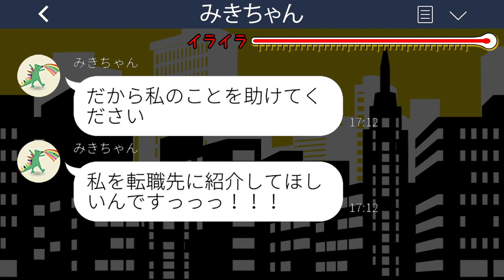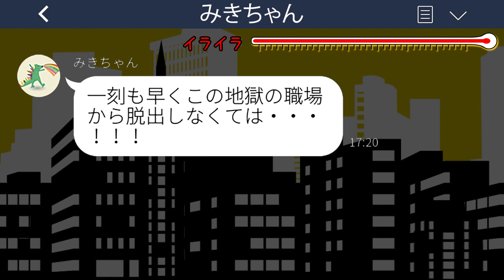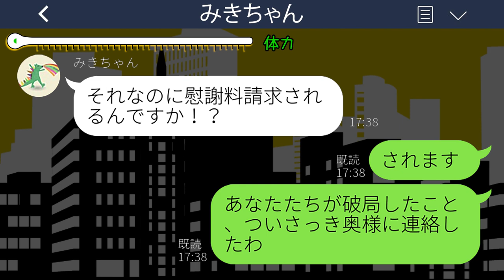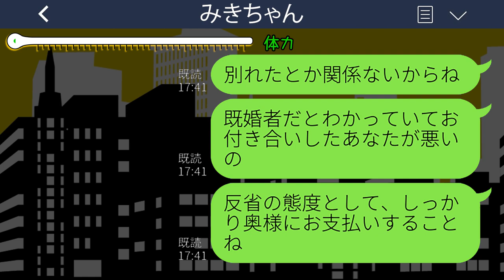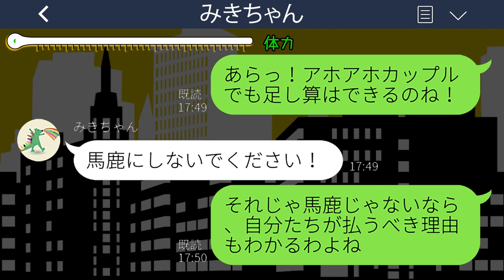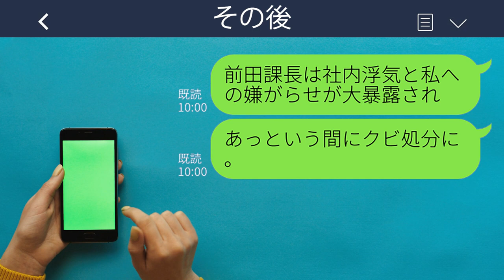【LINE】上司にいびられる私を見下し退職に追い込んだ後輩女「邪魔者は消えてw」→その後、あるきっかけでアフォ女が上司にいびられまくり...w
mizutiroさん